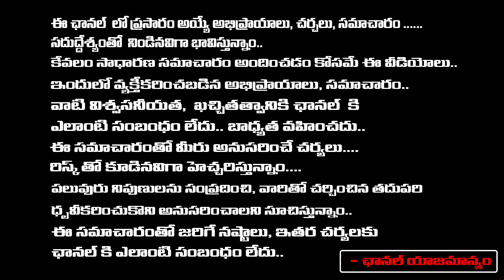కృత్తిక నక్షత్రం వారిగుణగణాలు, పూర్తి లక్షణాలు jayapradda | RedTV Subham